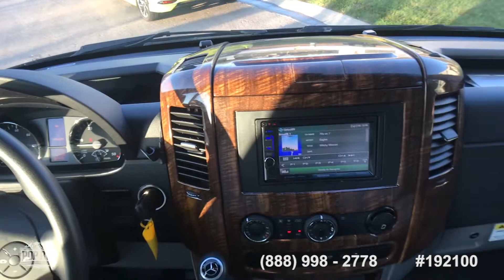[UNAVAILABLE] Used 2017 Avion (by The RV Factory) Azur M-24ELX in Shawnee, Kansas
2014 Interstate 24 Grand Tour in Natchitoches, Louisiana - $95,900

2015 Roadtrek 22 RS Adventurous in Mount Pleasant, Michigan - $98,000

2018 Navion 24V in Hot Springs National Park, Arkansas - $102,300